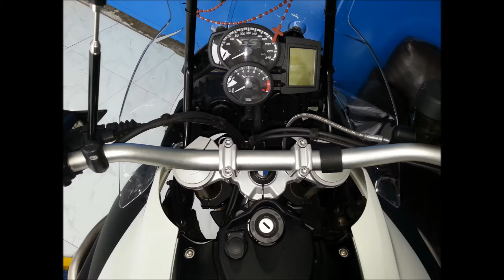LR Motos - Revisão de Moto Concluída da Moto BMW F800 GS - 0677